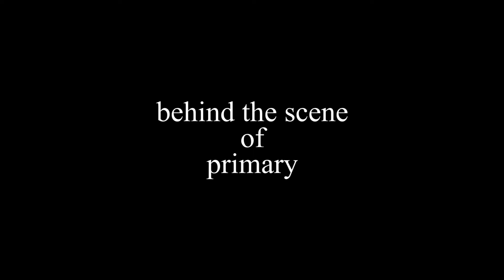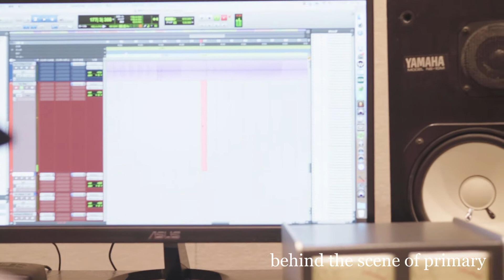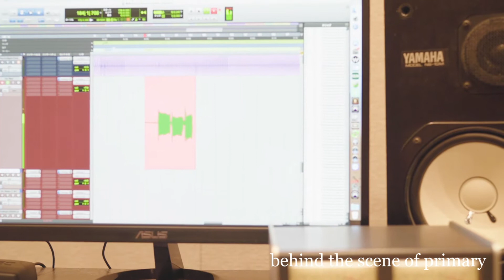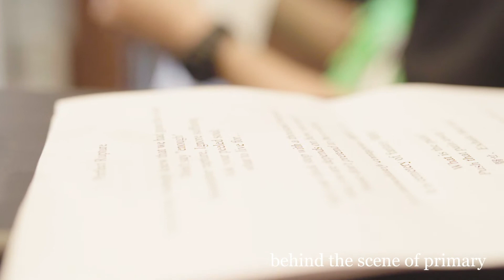ulma sound junction - Behind The Scenes of EP "primary"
2021年2月にリリースされた、EP "primary"、MV "Hopeless Raven"制作の舞台裏です。
This is a behind-the-scenes look at the making of the EP "primary" and music video "Hopeless Raven", released in February 2021.

未曽有の災禍に見舞われた2020年、それでも音楽は鳴りやむことはない… 進化し続けるulma sound junctionが提示する、新たな"原点" - "primary"は、新たな生活の中でも変わらずに、力強くあなたを導いてくれるだろう。

The world was hit by pandemic it had never experienced at 2020. But music and ulma sound junction will never stop. The new origin "primary" presented by them as they continue to evolve. They will guide for you powerfully in your new life.

direction & movie by Jun Tsuneda

■follow! ulma sound junction

■ulma sound junction is “Cinematic Core”
沖縄石垣島出身の幼馴染で構成された、4ピースプログレッシロックバンド。
予測不可能な展開と耳に残るメロディが圧倒的世界観へ瞬時に引きずり込む
“シネマティックコア”ulma sound junction。この4者でしか成り立たない"ulmasound”は まさにワールドクラスと言えるポテンシャルを備えている。

ulma sound junction is a Japanese progressive rock band from Ishigaki island (Okinawa), Japan.
The unpredictable development and memorable melodies of this band’s "cinematic core" will instantly draw you into an overwhelming world.
The power of the vocal, skilled technique of the drums, and cool twin guitar arrangements are world-class level.